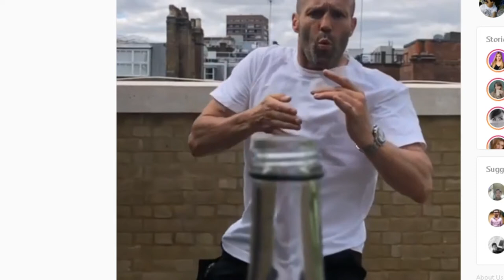Jason Statham Bottlecapchallenge